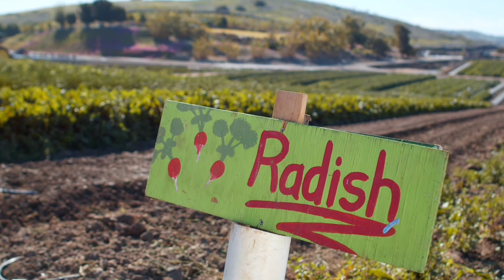Dapatkan Hasil Puluhan Juta Per bulan Hanya dengan Budidaya 7 Jenis Tanaman sayuran jenis Ini..?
Budidaya sayuran sering dijadikan ladang bisnis untuk meraup keuntungan yang melimpah karena peluangnya yang besar.
Di Indonesia sendiri sudah banyak budidaya sayuran yang dilakukan masyarakat dengan berbagai macam jenis budidaya dan sistem pemasaran.
nah Budidaya sayuran apa saja yang menguntungkan dengan cepat hanya dalam waktu singkat...berikut informasinya,..simak sampai selesai dan jangan di skip agar tidak salah memahami..